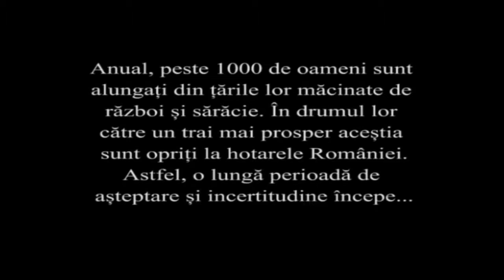Stolnicu Centre in Bucharest, Romania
Stolnicu Reception Centre (Regional Centre for Accommodation and Procedures for Asylum Seekers also some Refugees)in Bucharest, Romania.

Romania is a member of the European Union and European Dublin Regulation but not the passport-free Schengen zone.

Address of Stolnicu Reception Centre: Str. Vasile Stolnicu, nr.15, bl.13, sector 2,  Bucurest, Romania